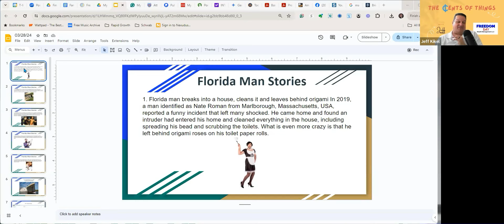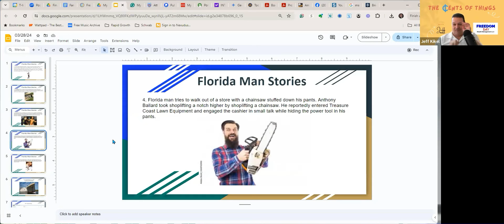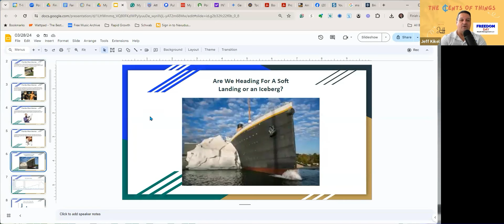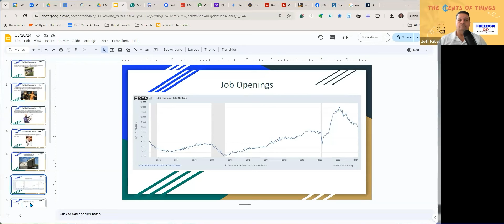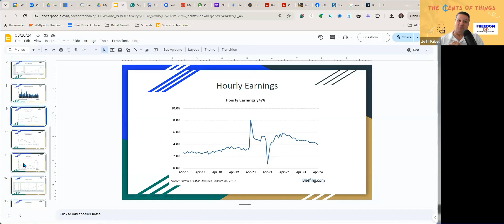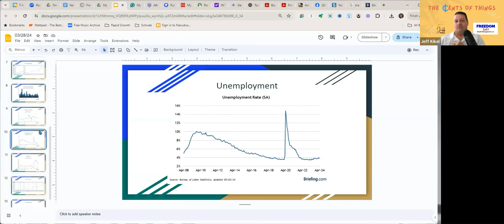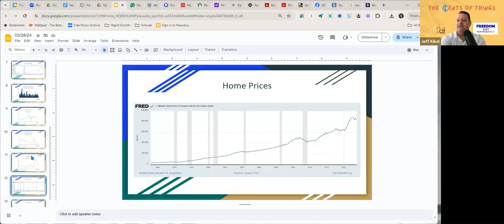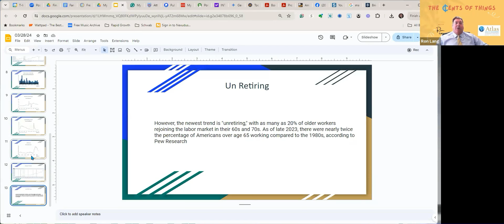The Economy Unveiled: Soft Landings, Icebergs, and Retirement Trends | Cents of Things Ep 58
Welcome to another episode of "The Cents of Things" with Jeff and Ron! In this episode, we dive into the world of Florida men with some hilarious and bizarre stories. From cleaning houses to time-traveling attempts, Florida men never fail to entertain.

Then, we focus on the economy, discussing whether we are heading for a soft landing or an iceberg. Jeff and Ron analyze key indicators like job openings, non-farm payrolls, inflation, and home prices to provide insights into the current economic landscape.

The discussion also touches on the trend of "unretiring," where older workers are rejoining the labor market in their 60s and 70s. Jeff and Ron share their perspectives on why some retirees continue working and how it impacts the workforce.

Tune in for a blend of humor, market analysis, and thought-provoking insights in this episode of "The Cents of Things." Thank you for tuning in, and we look forward to having you back for the next episode!